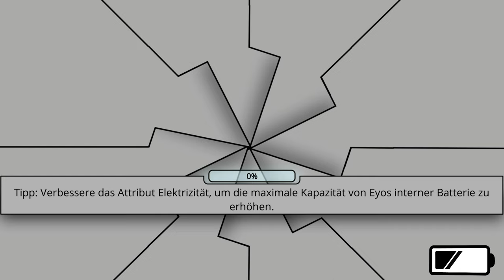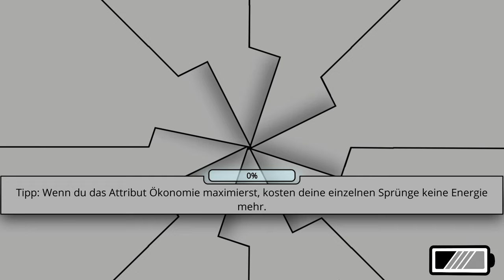Eyo #11 - Alles neu in Level 1-6 [Jump and Run] [RPG] [Lets Play]